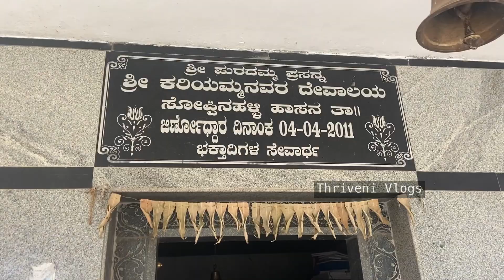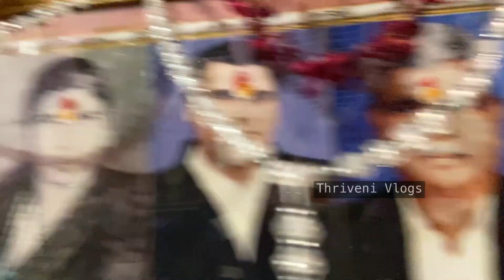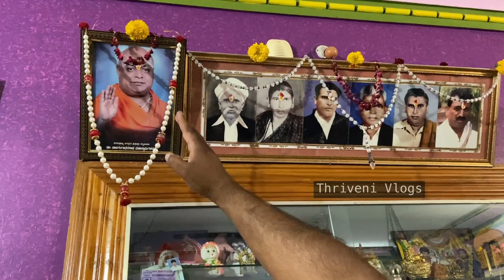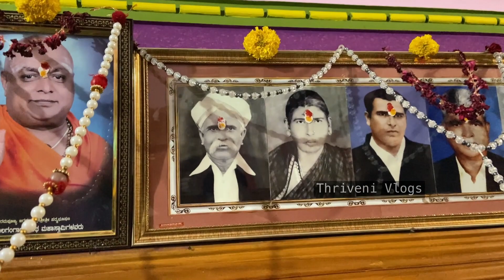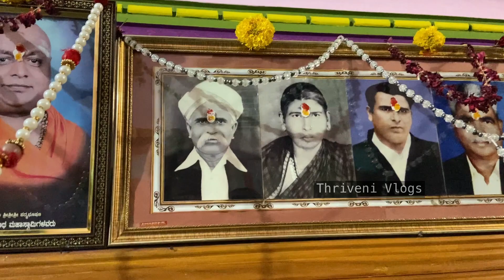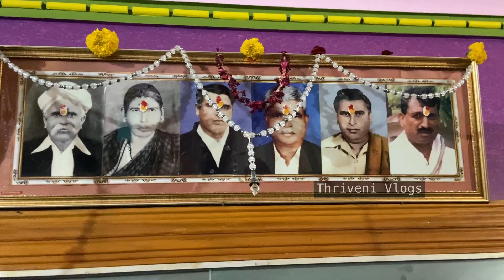ಶ್ರೀ ಪುರದಮ್ಮ ಜಾತ್ರೆ ತಯಾರಿ ಮತ್ತು ಇತಿಹಾಸದ ಕಿರು ಪರಿಚಯ // PURADAMMA TEMPLE JATRE 2023 FIRST PART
PURADAMMA TEMPLE JATRE 2023 FIRST PART

Thriveni Vlogs